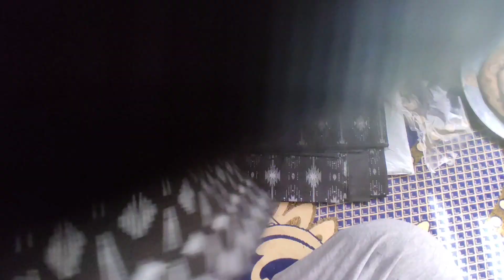Mesho ko sasta fabric itna acha nkla 😱// zulqarnain 😂😂 lol //